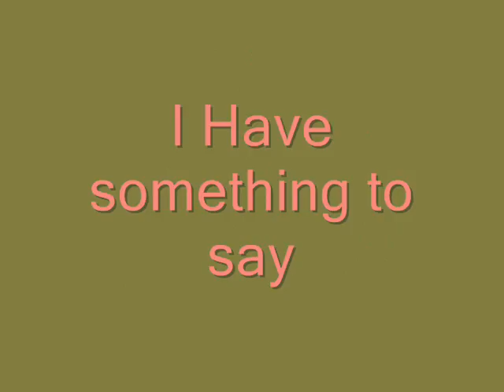I Have the cat of Jon Walker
Jon, I have your cat!..jojo